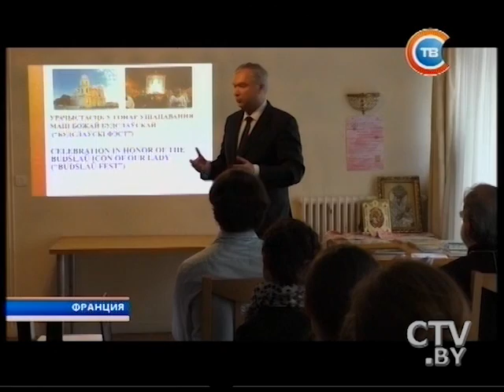Новости "24 часа" за 19.30 21.05.2016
Александр Лукашенко: «Ситуация на востоке Украины нуждается в новых инициативах и желательно духовных»
Творчество и физический труд: мастера резьбы по дереву Могилевской области презентовали новые шедевры
На ограде Парка Челюскинцев торжественно открылась экспозиция фоторепродукций белорусского наследия
Дни белорусской культуры в Париже: в центре внимания оказались Жировичская и Будславская иконы Божьей Матери
Ливни в Китае принесли ущерб на сотню миллионов долларов: разрушены дороги, линии связи, жилые дома
Тропа разведчика, марш-бросок в 10 км и автомат Калашникова: как испытывали участников военно-спортивной игры «Противостояние»